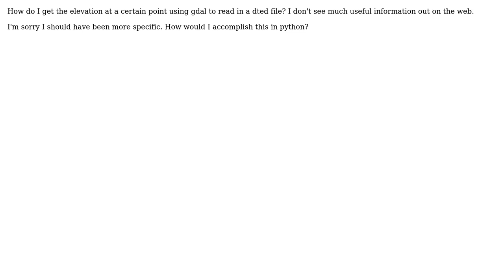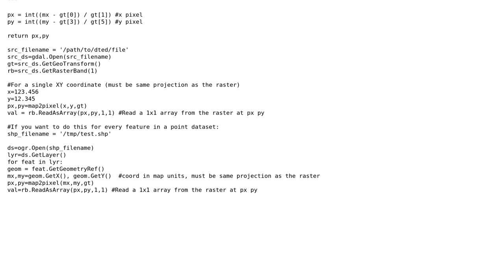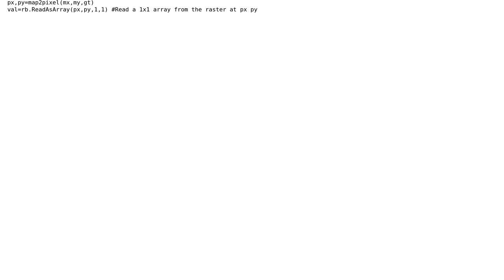GIS: Using GDAL in python to read elevation at a point from dted files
With thanks & praise to God, and with thanks to the many people who have made this project possible! You are responsible for your own actions.